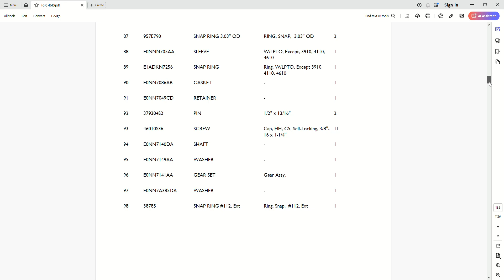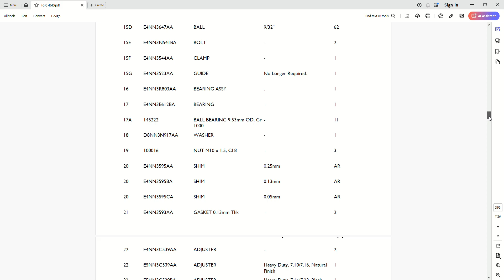New Holland / Ford 4610 - Parts Catalog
1125 pages in English
• Fully illustrated parts catalog with diagrams showing all components of the machine ENGINE 1-158 TRANSMISSION 159-250 AXLES AND STEERING 251-517 ELECTRICS 518-633 HYDRAULICS 634-884 HOOD AND CAB 885-1076 BRAKES 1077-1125 with the part numbers and part descriptions
 • Zoom IN/OUT